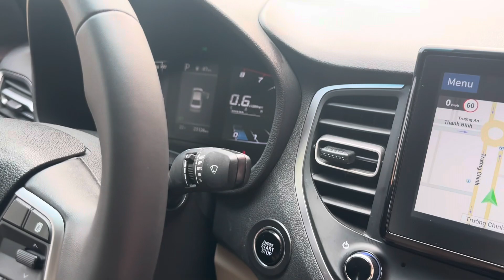🔴 Hyundai Accent 1.4AT sx 2023 siêu mới siêu lướt ODO 2,3v km - 0978.607.555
𝐂𝐡𝐚̀𝐨 𝐛𝐚́𝐧
👉 Hyundai Accent 1.4AT siêu lướt
👉 Sản xuất: 2023 trắng nội thất kem
👉 ODO hơn 2v km trang bị nhiều công nghệ: để nổ thông minh, màn hình, cam lùi, điều hoà Auto, đèn bi xenon, led định vị ban ngày...